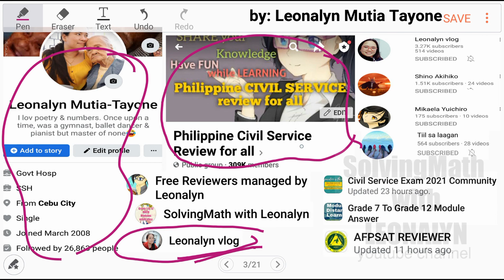VERTEX ANGLE of an ISOSCELES TRIANGLE is 20 degrees. What is the measure of one of the base angles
The VERTEX ANGLE of an ISOSCELES TRIANGLE is 20 degrees. What is the
measure of one of the base angles?
a. 75°
b. 80°

Free Civil Service Reviewers managed by Leonalyn

Philippine Civil Service Review for all

Editing Apps: VivaVideo
SamsungNote5: Snote
Back-up: SamsungNote9